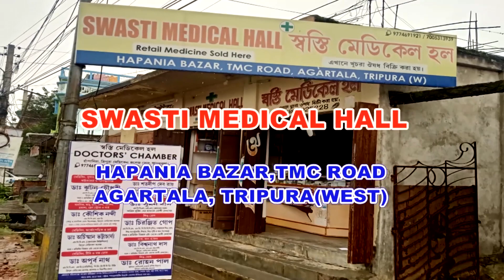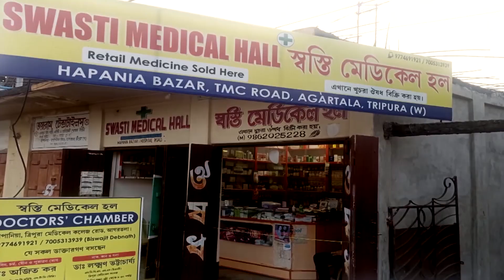নেতাদের ভদ্রতা শিখাবে কে ?